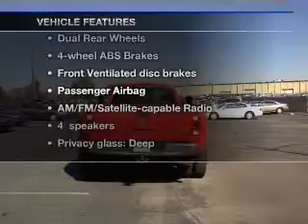2005 Dodge Ram 3500 - Dublin CA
Year: 2005
Make: Dodge
Model: Ram 3500
Trim: SLT
Engine: 5.9 liter inline 6 cylinder 24 valve
Transmission: Automatic
Color: Red
Mileage: 253959
Address:
6438 Sierra Court